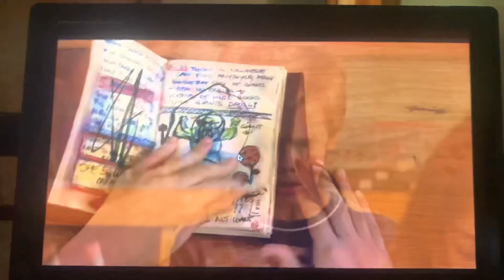HE RUINED MY DREAM JOURNAL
Token From Netflix From The Movie
The Adventures Of Sharkboy And Lavagirl
Which was Released Almost 16 Years Ago On June 10, 2005